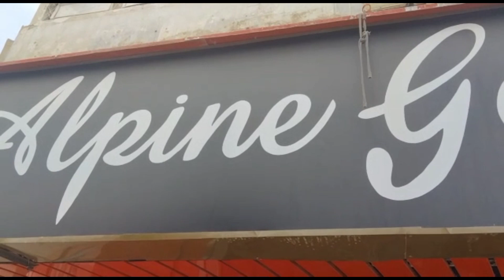EID VLOG • EID UL FITR VLOG 2023